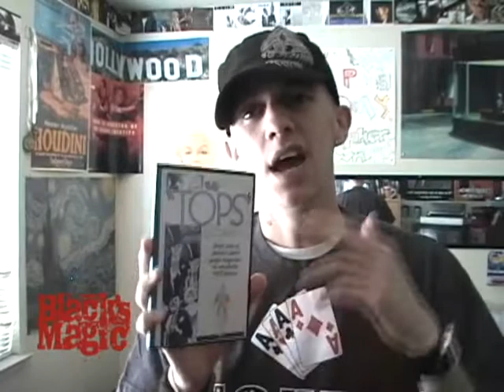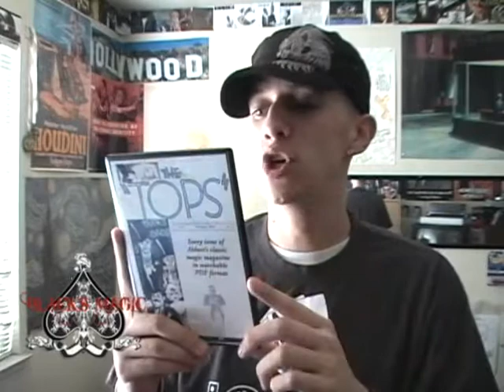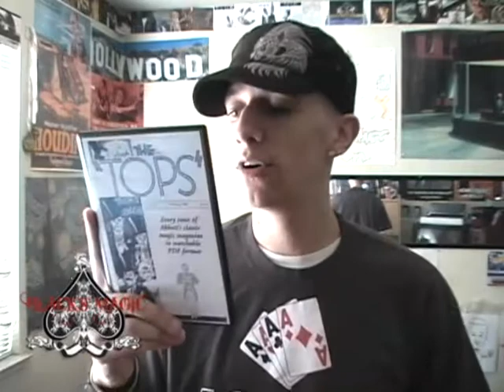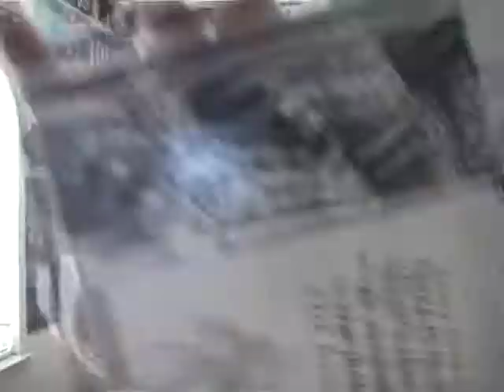Woot Magic #71 - Tops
Woot Magic used to be a project of Black's Magic, but is now an independent store.

Tops

Over 8400 pages of material!

Two CDs with Hundreds of historic articles and illustrations

The classic magazine now available as a searchable CD set!

All 255 issues of this classic magazine are included on these CDs. It's one of the best records of the North American magic world of the time, and it's never before been available in reprint or multimedia. Now it's yours, by arrangement with Abbott's Magic, the original publisher of this charming journal.

Over EIGHT THOUSAND pages covering the 1930s to 1950s, including long-lost effects and routines, news, and columns by some of magic's most brilliant thinkers, including Stewart James, Ed Marlo, Sid Lorraine, Ormond McGill, U. F. Grant, Joe Berg, and the legendary enigma Winston Freer.